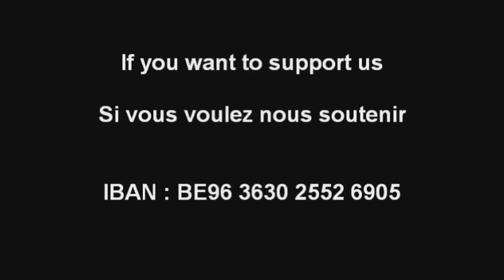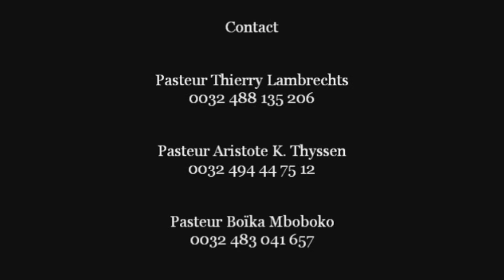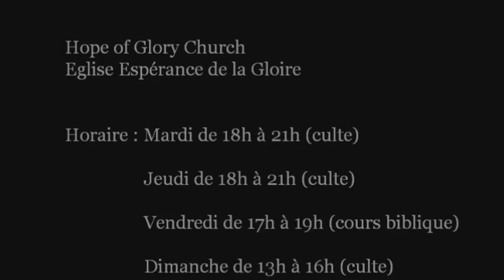La femme peut-elle précher dans l'Eglise de Christ? (2/2) - Pasteur Thierry Lambrechts - HOGC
suite et fin du message